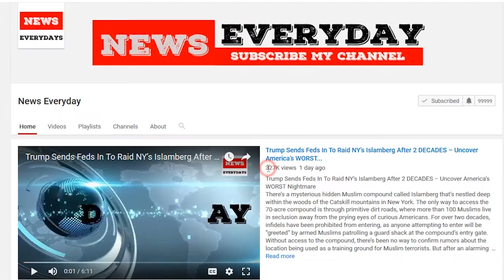BREAKING NEWS About Katie Steinle’s Family Just 6 Days After Her SICK Killer Was Sent...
Unfortunately for beautiful Kate Steinle, she was murdered in the liberal sanctuary city of San Francisco, California by an illegal alien that those in this cesspool of a city are desperate to protect. In a shocking verdict, the judge on the case sent Garcia Zarate, a 45-year-old Mexican citizen, free. In doing so, he proved he puts more value on the life of a murderous illegal alien, than he does the dead victim who didn’t get a second chance. The illegal is a free man after being acquitted of murder and now six days after that sick verdict, the victim’s family were just hit with a second devastating blow.